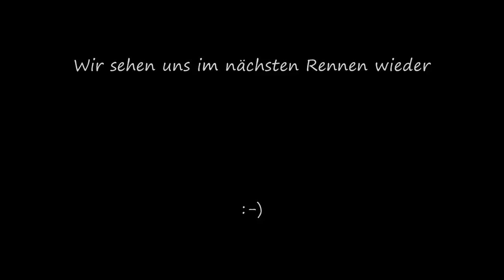GTR2 - FunRaceLiga - 20090911 - Babagallo Raceway - Nissan Micra - Rennen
Rennen
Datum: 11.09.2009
Strecke: Barbagallo Raceway
Fahrzeug: Nissan Micra
Runden: 40